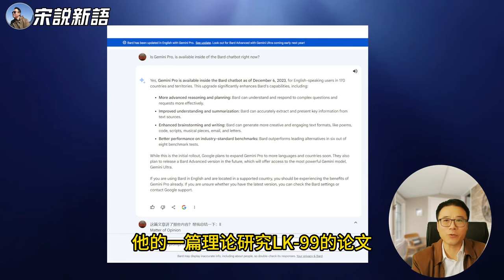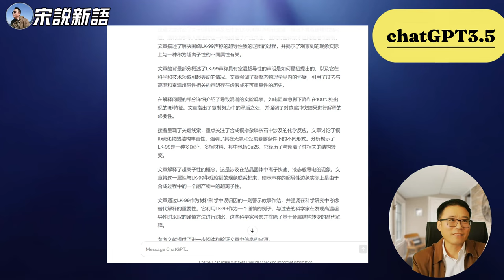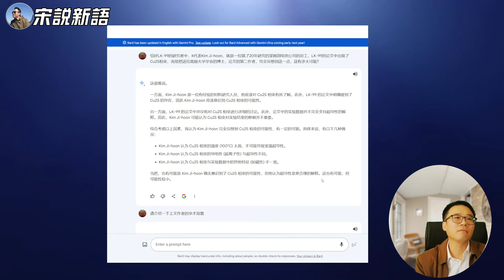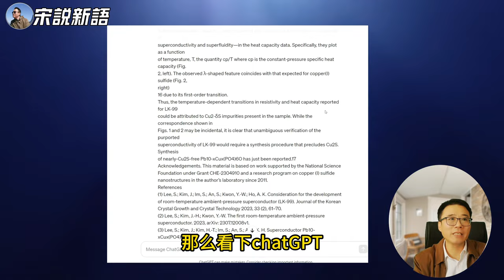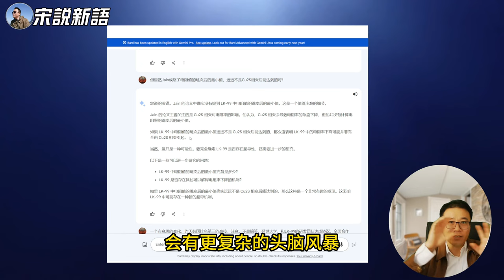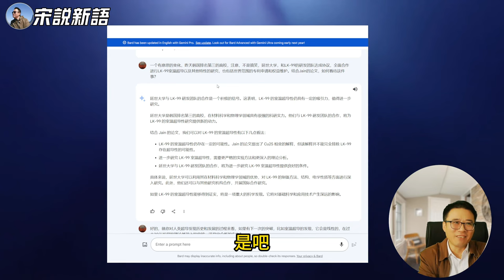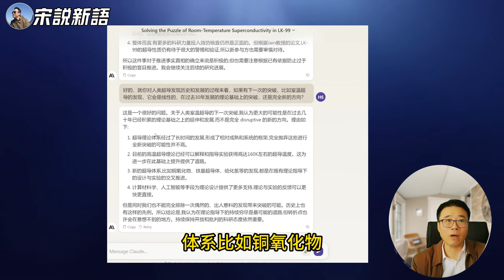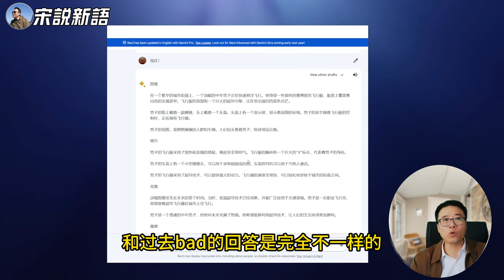谷歌推出AI工具Gemini,瞬间学渣变学霸，立即用Gemini和Claude、chatGPT谈了1小时，他们是这么看LK-99和硫化亚铜的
真1个小时视频一刀未剪第一次，咳嗽好几次
问题：
1.这是一篇新的关于LK-99的文章，它讲了什么？
2.Cu2S相变的知识很高深吗？对于材料和化学研究的人来说，是不是一个常识？
3. 恰好LK-99的研究者中，K代表Kim Ji-hoon，就是一位搞了20年研究的某韩国电池公司的总工，LK-99的论文中出现了Cu2S相变，而显然这位高丽大学毕业的博士，论文的第二作者，完全没想到这一点，这有多大可能？
4.请介绍一下附件作者的学术背景
5.我想起来了，他曾经发过关于LK-99复现不成功的论文，在arXiv上，你还记得这篇论文吗
6.也就是说，他只是使用DFT做了计算，并没有动手烧炉子？
7.一般情况下，同等水平的科研人员，会在什么情况下，确认其他多个同等水平的其他科研人员，犯了一个低级错误？
8.但显然Jain或略了电阻值的跳变后的最小值，远远不是Cu2S相变后能达到的呀！
9. 一个有意思的变化，昨天韩国排名第三的高校，注意，不是搞笑，延世大学，和LK-99的研发团队达成协议，全面合作进行LK-99室温超导以及其他特性的研究，也包括世界范围的专利申请和权益维护。结合Jain的论文，如何看待这件事？
10. 好的，就你对人类超导发现历史和发展的过程来看，如果有下一次的突破，比如室温超导的发现，它会是线性的，在过去30年发展的理论基础上的突破，还是完全新的方向？
11.（单问gemini）我们上述的问答，有使用Gemini吗
12.（单问gemini）帮我生成一个未来的我的图像，一个油腻中年男子，穿着赛博朋克的室温超导加持的飞行服装，贴近地面，快速悬浮飞行，图像格式不限